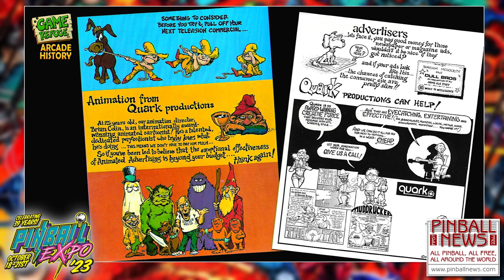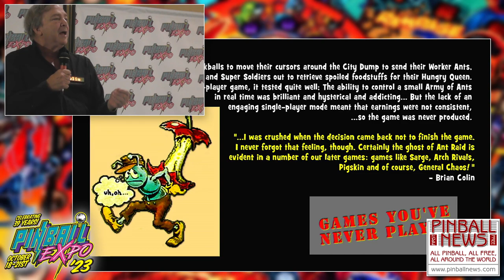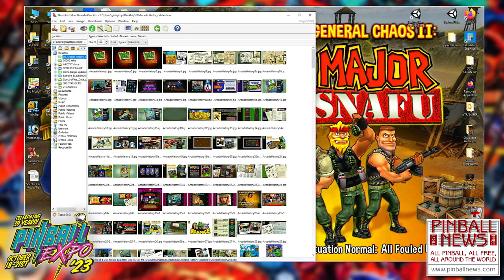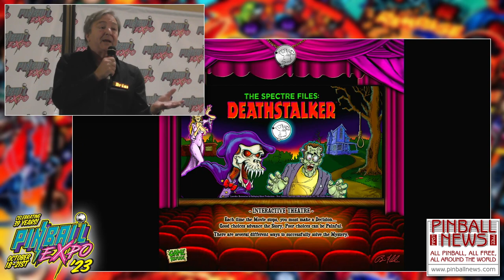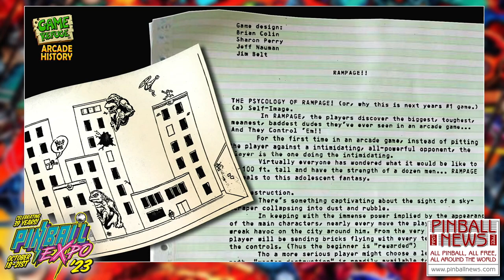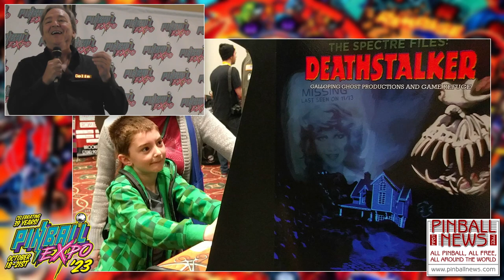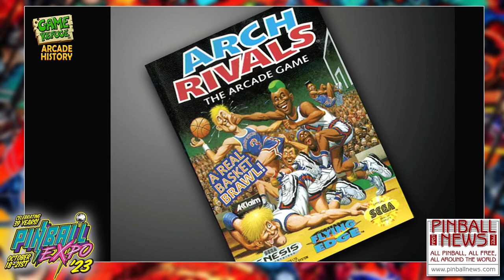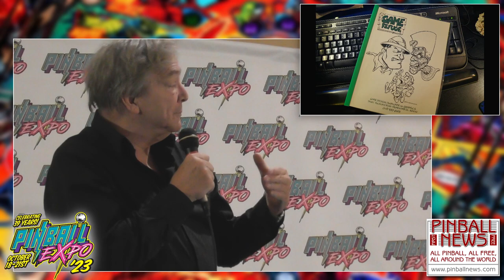Brian Colin - Pinball Expo 2023 - Pinball News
Brian Colin looks back at his history in the games industry at Pinball Expo 2023